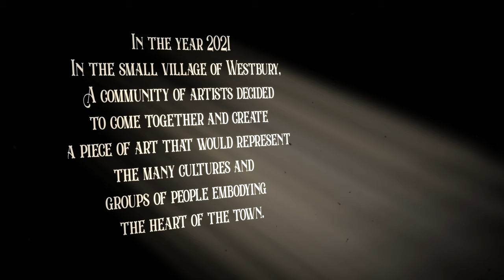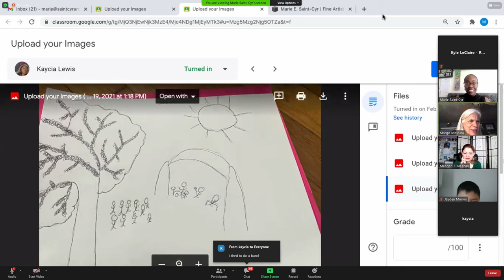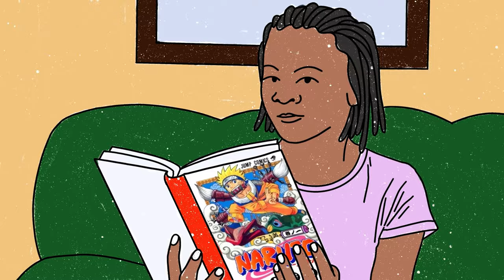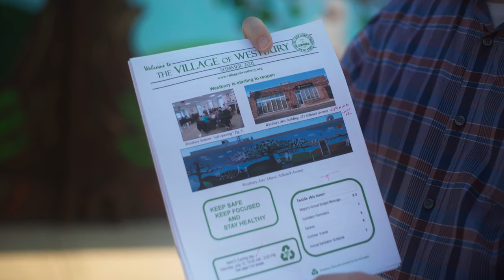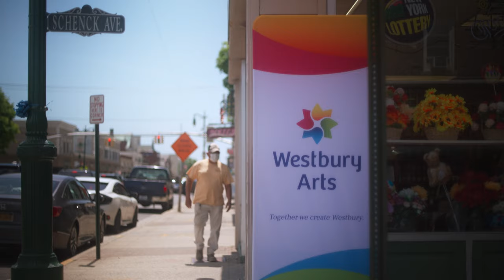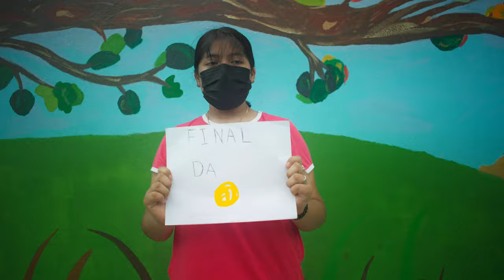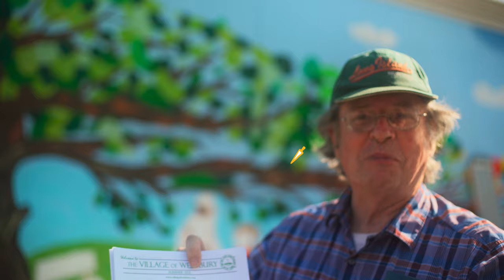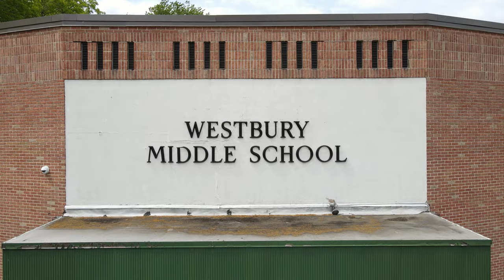A Community for All Seasons Mural Documentary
This documentary by filmmaker Kyle LeClaire, documents the creation of a mural in the heart of downtown Westbury.  This mural commemorates the Village of Westbury’s motto “A Community for All Seasons” and was created by Westbury Middle School students with the help of Westbury Arts. The mural was painted by students, teaching artists, and volunteers from the Westbury community. This public work of art celebrates the diversity of the Westbury community and was designed to bring beauty and joy to the Village of Westbury and its residents.

Teaching Artists:  Marie Saint-Cyr, Meagan J. Meehan
Artist and Liaison:  Chris Hobbs
Documentary Filmmaker:  Kyle LeClaire

Students: Kaycia Lewis, Jaslin Lira Ramos, Tia Malloy, Jayden Merino
Paola Mendoza, Dianna Ortega

Volunteers:  August Abbatiello, Maureen Baranov, Rocco Lanzilotta, Connie Locascio, Margo Messina, Chrissy Shelley, Valentina Shelley, Violet Shelley

This mural was made possible in part with funds from the Decentralization Program, a regrant program of the New York State Council on the Arts with the support of Governor Andrew M. Cuomo and the New York State Legislature, and administered by the Huntington Arts Council.